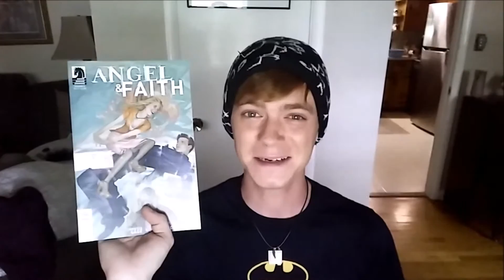Angel & Faith Season 9 Issue 5 In Perfect Harmony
Harmony's made a whole new image for vampires, but can she do the same for Angel? it's Angel & Faith Season 9 Issue 5 "In Perfect Harmony", in the styles of 'Another Period' and  Amy Winehouse